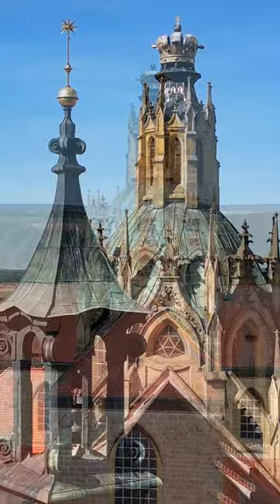Best of Czechia 🇨🇿: Kladruby Monastery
The Kladruby monastery  is a former Benedictine - Abbey and is located in the city Kladruby in tachov district in the west of the Czech Republic . It was dissolved in 1785 as part of the Josephine Reforms . The monastery church of the Assumption in the Baroque Gothic style is one of the largest church buildings in Bohemia and is now a national cultural monument in the Czech Republic.

Dramatic background orchestral hip hop music for vlog video. G Minor by Maksym Dudchyk from Pixabay